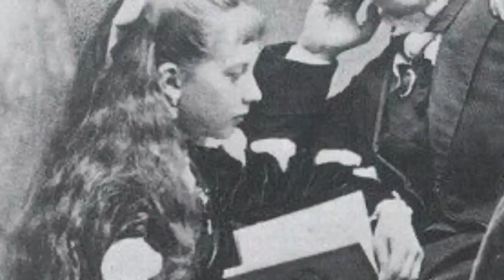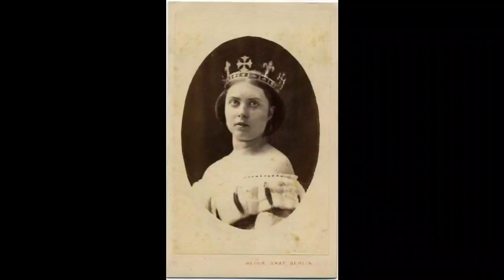Victoria, Princess Royal & Empress of Germany, Queen of Prussia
Been a while since I uploaded! I am returning to YouTube with a video tribute to Queen Victoria's eldest daughter Victoria. This is for all of my fellow historians and royal watchers out there!

Victoria, dowager empress of Germany is one of my favorites of her time, her hairstyles and fashion made her beauty very timeless